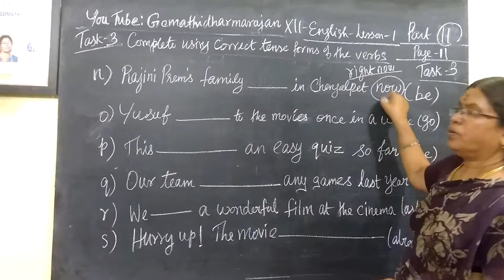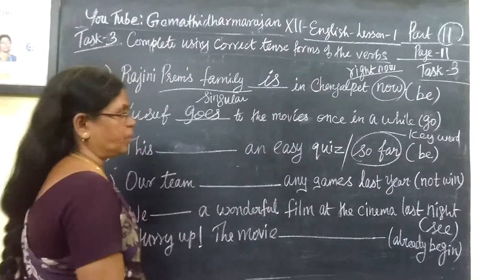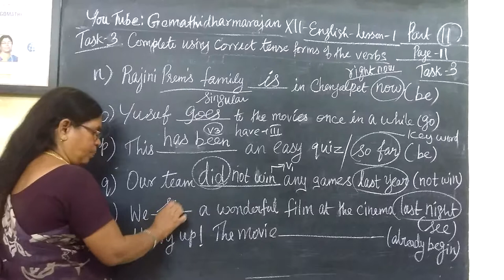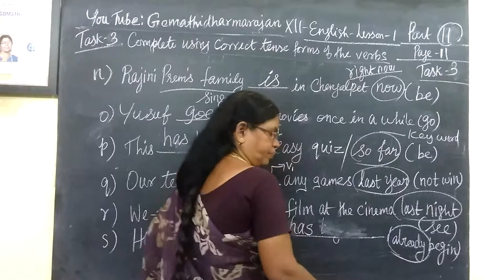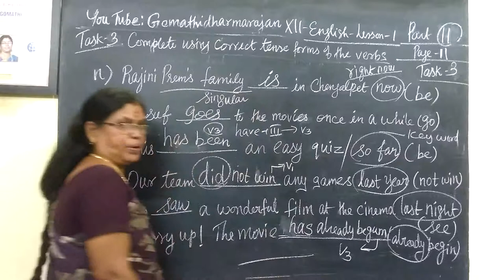12th English Unit-1 Task-3 ( n to s ) Correct form of the verbs Page-11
12th English Unit-1 Task-3 ( n to s ) Correct form of the verbs Page-11  @Gomathidharmarajan